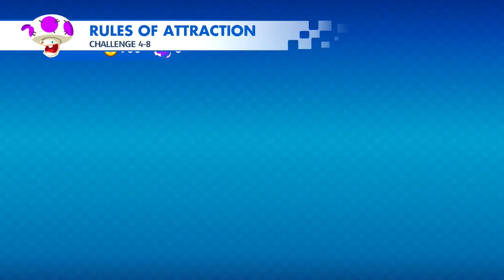Mario + Rabbids Kingdom Battle [06] 100% Switch Longplay pt.7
Mario + Rabbids Kingdom Battle is a 2017 switch exclusive turn-based tactical role-playing video game.The game is a crossover of Nintendo's Mario and Ubisoft's Raving Rabbids franchises and is the first non-port Mario game on the switch. This portion of the longplay covers the collectibles and challenges for world 4.

This longplay was requested by "The biggest Crash bandicoot fan22"